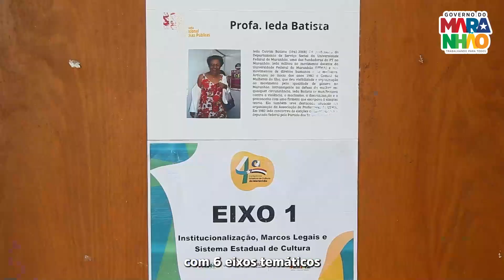Encerramento da Conferência Estadual de Cultura